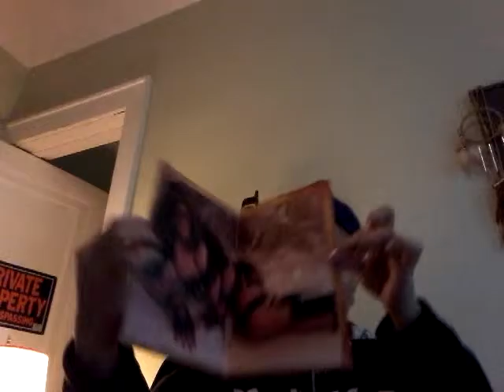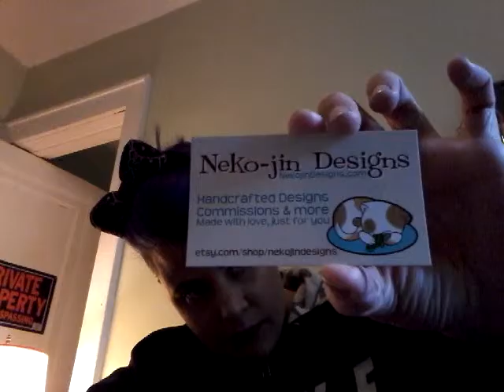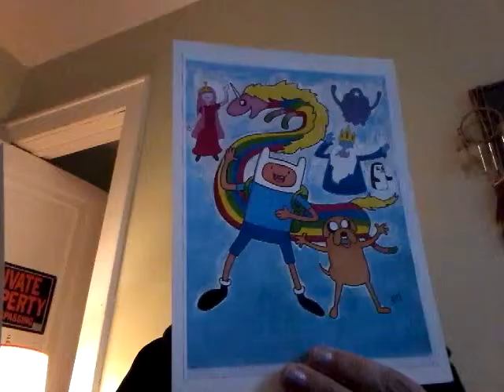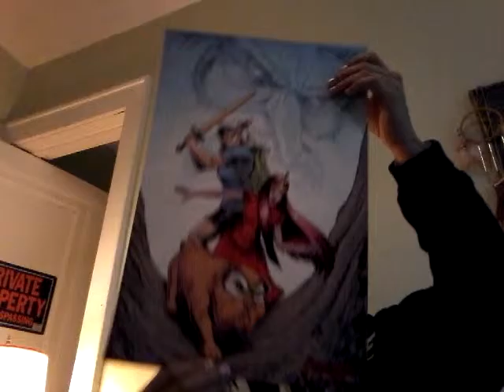Syracuse Collect a con haul take 1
Crappy first take.complete with cat bloopers.